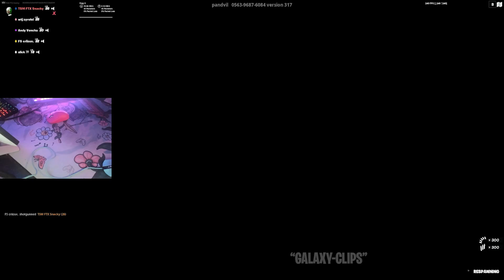Snacky Zone Wars Highlight!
Fortnite Streamers!